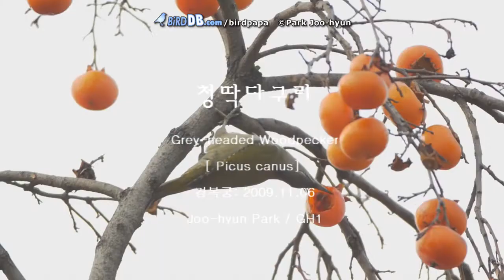g h woodpecker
청딱다구리가 잘 익은 감을 먹는 모습이다.

사람은 간식에 불과하지만 저들은 겨울을 준비하는 중요한 식량이 되리라 믿는다.
옛 선조들이 까치밥이라하여 꼭대기쪽 감들을 굳이 따지않고
새들의 먹이로 남겨두었던 것은
자연을 사랑하고 생명을 존중하는 깊은 철학에서 나온 공존의 지혜라고 생각된다.

먹을 것이 넘쳐나는 오늘날..
우리는 공원의 도토리까지 싹싹 쓸어 간다.
누군가 먹기위해 생존을 위해 도토리를 줍겠지만..
주워가지마세요 현수막 아래의 공원에서 눈총받으면서 할일은 아닐 것이다...

버드디비 새아빠의 동영상 채널 /